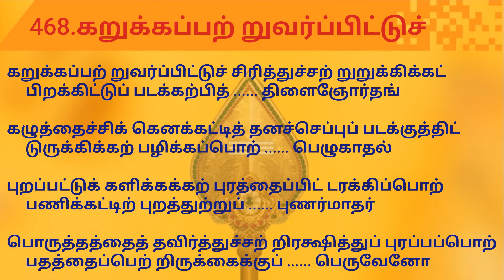468.திருப்புகழ் -கறுக்கப்பற் றுவர்ப்பிட்டுச்காஞ்சிபுரம்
468.திருப்புகழ் -கறுக்கப்பற் றுவர்ப்பிட்டுச்காஞ்சிபுரம்

. பாடல் .

கறுக்கப்பற் றுவர்ப்பிட்டுச் சிரித்துச்சற் றுறுக்கிக்கட்
பிறக்கிட்டுப் படக்கற்பித் திளைஞோர்தங்

கழுத்தைச்சிக் கெனக்கட்டித் தனச்செப்புப் படக்குத்திட்
டுருக்கிக்கற் பழிக்கப்பொற் பெழுகாதல்

புறப்பட்டுக் களிக்கக்கற் புரத்தைப்பிட் டரக்கிப்பொற்
பணிக்கட்டிற் புறத்துற்றுப் புணர்மாதர்

பொருத்தத்தைத் தவிர்த்துச்சற் றிரக்ஷித்துப் புரப்பப்பொற்
பதத்தைப்பெற் றிருக்கைக்குப் பெருவேனோ

திறற்கொக்கைப் படக்குத்திச் செருக்கிக்கொக் கரித்துச்சக்
கரிக்குப்புத் திரற்குற்றுத் தளைபூணச்

சினத்துப்பொற் பொருப்பைப்பொட் டெழுத்தித்திக் கரித்துப்புத்
திரத்தத்திற் சிரித்துற்றுப் பலபேய்கள்

பறிக்கப்பச் சிறைச்சிக்கட் கறிக்குப்பைச் சிரச்சிக்குப்
பரப்பொய்க்கட் டறப்புக்குப் பொருதோனே

பணிச்செச்சைத் தொடைச்சித்ரப் புயத்துக்ரப் படைச்சத்திப்
படைக்கச்சிப் பதிச்சொக்கப் பெருமாளே.

(kAncheepuram)

kaRukkappat Ruvarppittuc chiriththucchat RuRukkikkat
piRakkittup padakkaRpith thiLainjOrthang

kazhuththaicchik kenakkattith thanaccheppup padakkuththit
turukkikkaR pazhikkappoR pezhukAthal

puRappattuk kaLikkakkaR puraththaippit tarakkippoR
paNikkattiR puRaththutRup puNarmAthar

poruththaththaith thavirththucchat Rirakshiththup purappappoR
pathaththaippet Rirukkaikkup peRuvEnO

thiRaRkokkaip padakkuththic cherukkikkok kariththucchak
karikkupputh thiraRkutRuth thaLaipUNac

chinaththuppoR poruppaippot tezhuththiththik kariththupputh
thiraththaththiR chiriththutRup palapEykaL

paRikkappac chiRaicchikkat kaRikkuppaic chiracchikkup
parappoykkat taRappukkup poruthOnE

paNicchecchaith thodaicchithrap puyaththukrap padaicchaththip
padaikkacchip pathicchokkap perumALE.